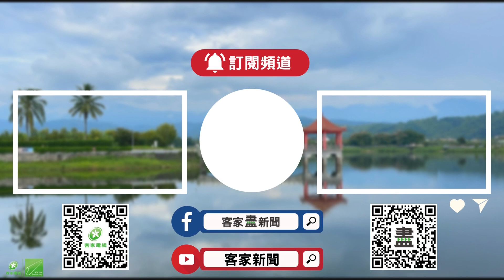｜決戰2024 客觀大選｜桃立委第五選區 藍綠白3名客籍子弟競逐【客家新聞20231218】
《客觀大選》系列報導，帶大家來看桃園市第五選區呈現三腳督狀態，現任國民黨立委呂玉玲將爭取連任，民進黨則由桃園市議員劉仁照參選，而民眾黨不分區立委賴香伶，也投入第五選區立委選戰，由於這裡公教與眷村人口密度高，又加上客家族群眾多，政治版圖長期藍大於綠，三位參選人都是客籍，該如何運用自己的優勢，在客家族群中獲得認同，才是力拚最後勝選重要關鍵。